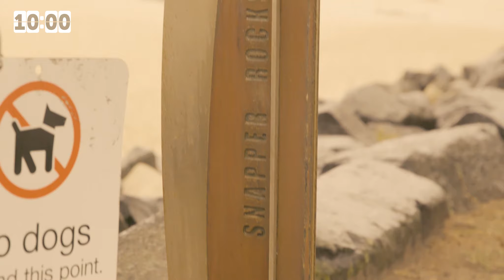Discover the Gold Coast like a local with Skip Sterling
Go see another side of Gold Coast. Watch local legend, Skip Sterling, show us his favourite local spots and uncover some of the best kept secrets on the coast.